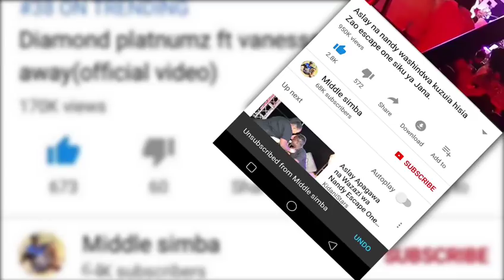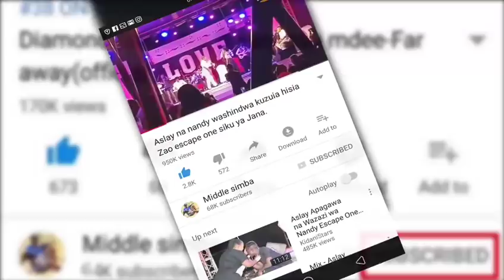MADAWA YA KULEVYA YAMPONZA WEMA SEPETU,HUKUMU KUTOKA IJUMAA.